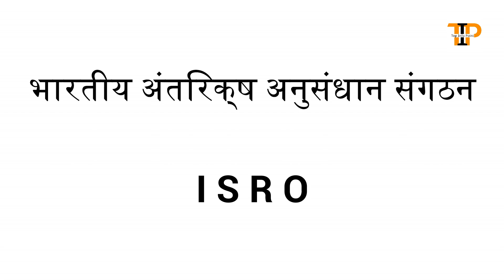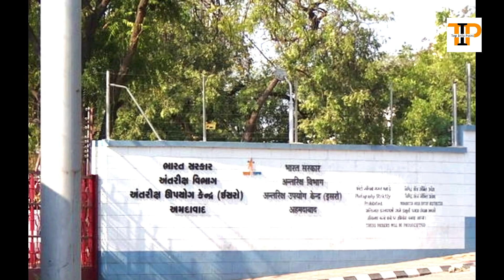पहला मानवयुक्त भारतीय अंतरिक्ष मिशन || Gaganyaan 2022 Approved || Indian Manned Mission To Space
पहला मानवयुक्त भारतीय अंतरिक्ष मिशन-गगनयान || ISRO's Gaganyaan Mission 2022 Approved || Indian First Manned Mission To Space ||

Hello friends !
Kese ho aap..
Dosto aaj ke video me ham isro ke gagnyaan 2022 mission ke bare me janege, is miss ke bare me puri jankari,mission ko PM narendar modi se mila approved or isko mile 10,000 crore ke bare me bhi janege , sath hi me mission me use hone wale rocket GSLV or lounch vehicle, crew escape system, environment control and life support system, space shoot,for astonauts yani vyomanauts, capsule re entry and recovery system ke bare me jaankari lege.
ham vistar se gaganyan mission 2022 ke bare me janege.

Your queries solved :
पहला मानवयुक्त भारतीय अंतरिक्ष मिशन-गगनयान ke bare me.
 ISRO's Gaganyaan Mission 2022 Approved in hindi.
 Indian First Manned Mission To Space.
gaganyaan in hindi me janege.
gaganyaan mission in hindi ke bare me.
gaganyaan 2022 ko janege.

Dosto aaj ka hamara ye video aapko kesa laga ? , comment box me comments karke jarur bataye .
Video se jude aapke jo bhi question saval ho comments kare .
Video pasand aaya to Like👍or Share⤴ kare .
Video dekhne ke liye aapka Dhanyawad😊.

Written, Edited and Voice by : Raj